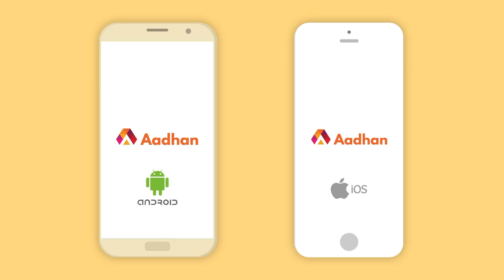Ennai Nokki Paayum Thotta- Public Review | Dhanush | Megha Akash | GVM | Movie Review | Aadhan Tamil